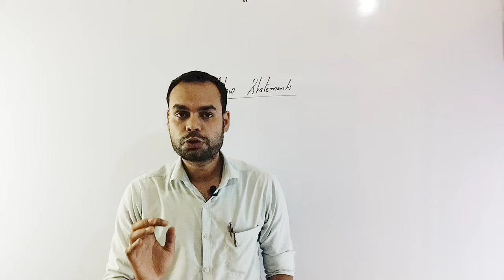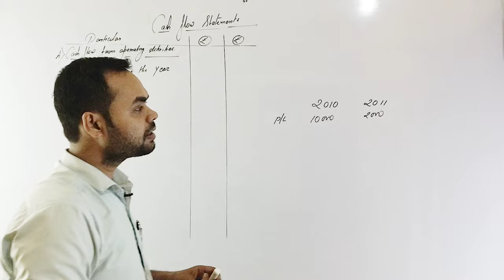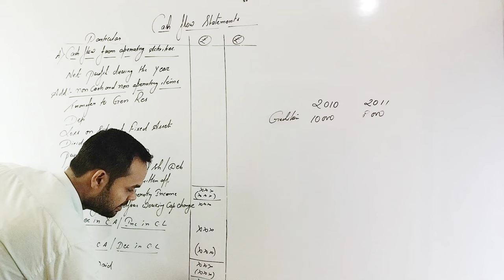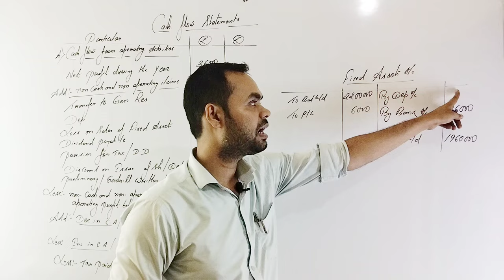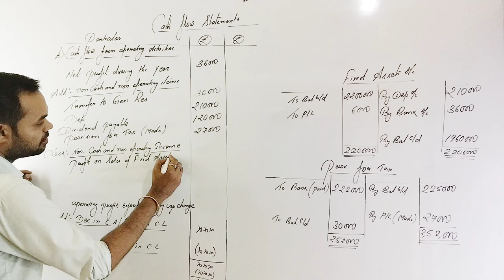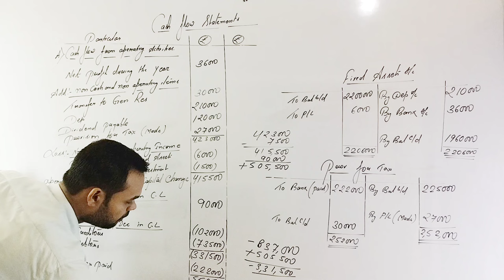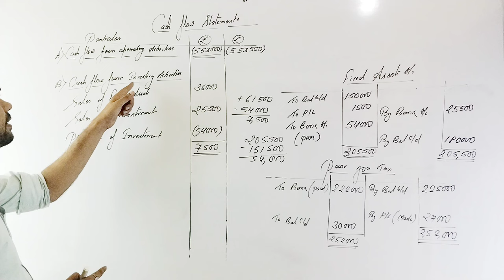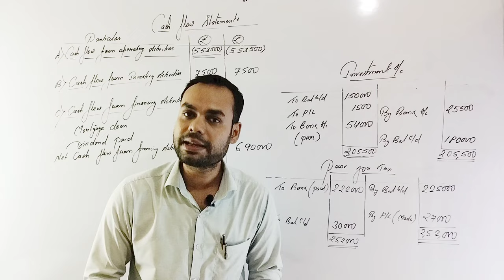Management Accounting/important questions/cash flow statement 2024/bbmku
all important topic with best explanation, which help you to solve and write answers in your exam.

 you can also join our offline classes